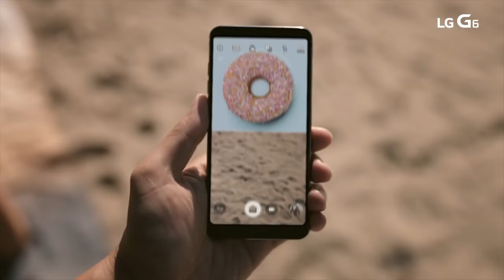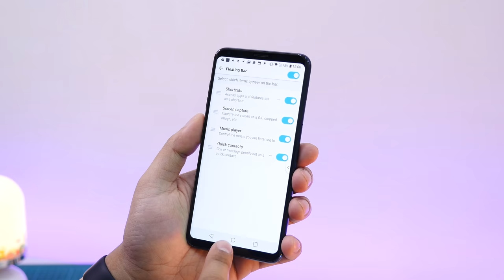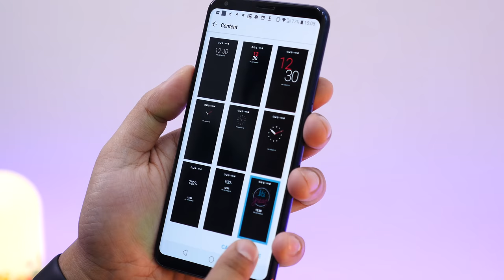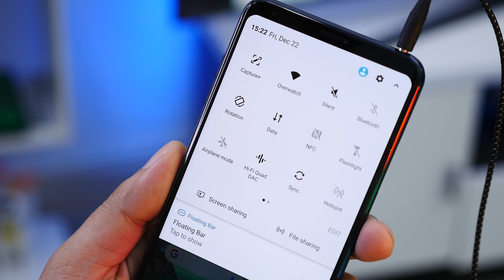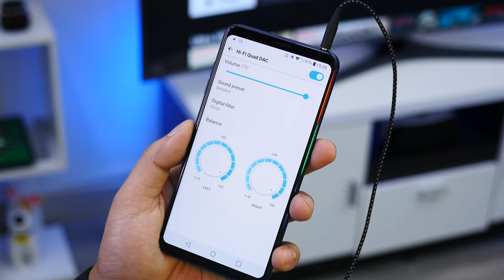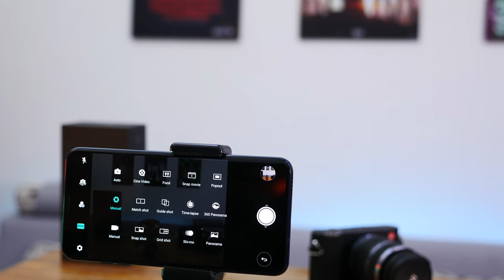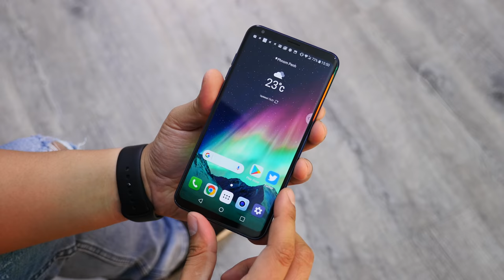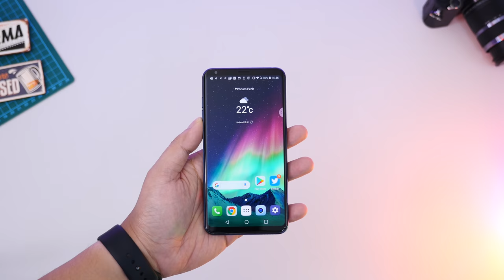LG V30 ស្មាតហ្វូនដែលអាចថតវីដេអូបែបភាពយន្ត​​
វីដេអូ Review បង្ហាញពី LG V30